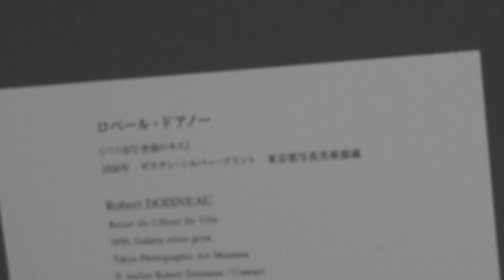Funky avenue DJ小比類巻かほる 2017 Spring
伝説のラジオDJ小比類巻かほる
1988年から1992年にFMでOAされていた「Funky Street」
2017 Spring近況を小比類巻自身が語る。